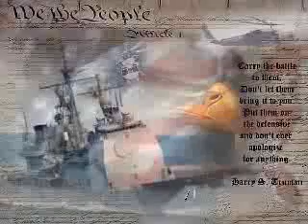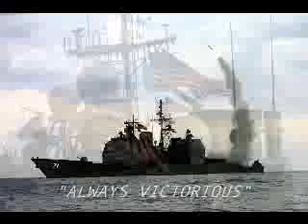Always Victorious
This is my war video that was put together from someone on the ship duirng OIF1